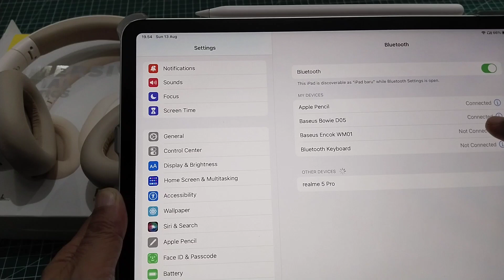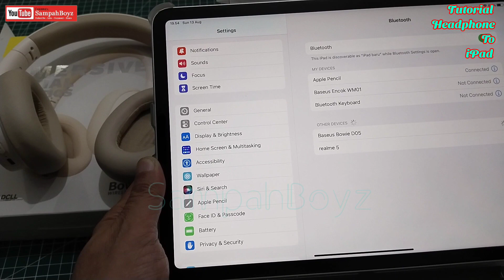CARA MENGKONEKSIKAN HEADPHONE BASEUS D05 DENGAN iPAD SIMPEL BANGET || CARA PAIRING HEADPHONE KE IPAD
Dukung terus Channel ini Biar saya semangat mambuat berita berita terbaru guys..
Semoga bermanfaat.
Kamera Video : Android Realmi 5Pro/Oppo Y35
Aplikasi Editing : Kine Master Pro
Agar tidak ketinggalan informasi video terbaru dari kami